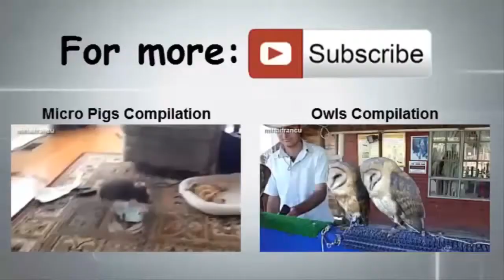Funny And Cute Bunny Rabbit Videos Compilation 2014 NEW